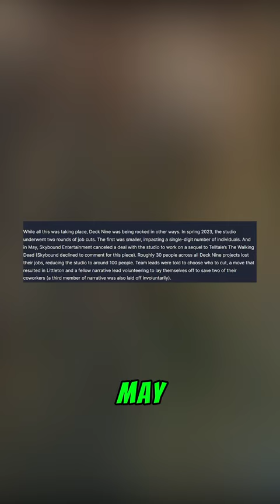The Walking Dead:Season 5: UPDATE ON GAME (Skybound Games)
It's been over 5 years Since The Walking Dead Telltale Games Series ended with Take Us Back. In today's video, I update you on Telltale Games, Skybound Games, Deck Nine Games, and the potential next batch of Walking Dead Games coming! Recently it was revealed Skybound Entertainment canceled a deal with Deck Nine Games to work on a sequel to Telltale’s The Walking Dead! Telltale Games last year announced they received 8 million dollars in funding from Skybound and Hiro Capital to help release The Expanse and support the development of The Wolf Among Us 2 along with an unannounced title! Could we see "The Walking Dead Season 5" starring either Clementine or AJ - Could we see a new playable character in a new twd game - S4 had an open ending for a sequel starring Clementine or Aj or even a dlc/spinoff. Will Skybound continue with it with another company I do believe it will inevitably happen! The Walking Dead game is getting something new hopefully in the future from Skybound Games or Telltale Games. 5000 LIkes?

  👍Snapchat ➜ domthebombyt